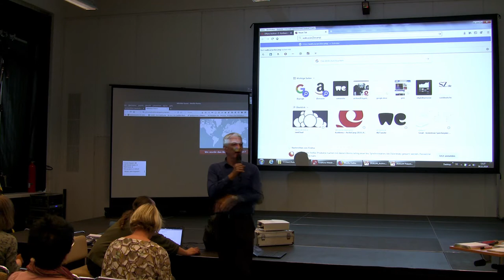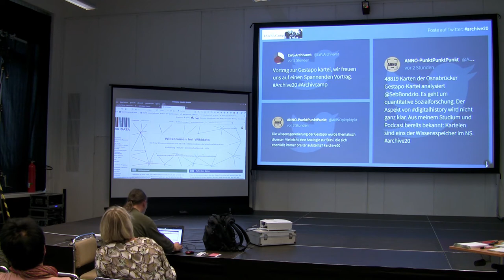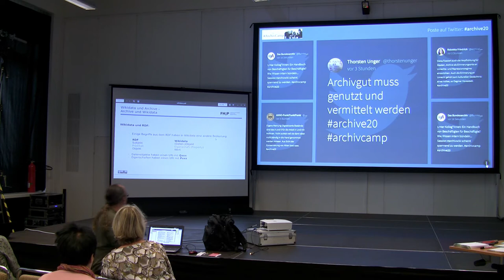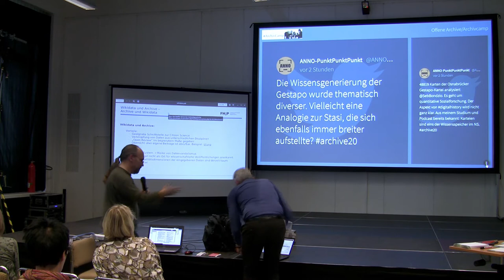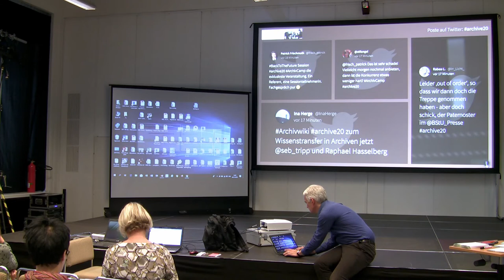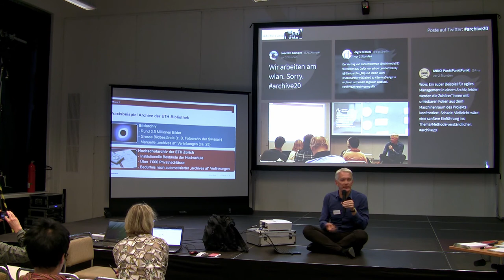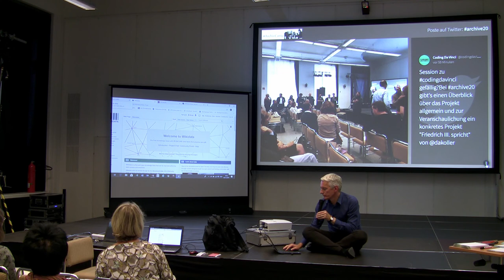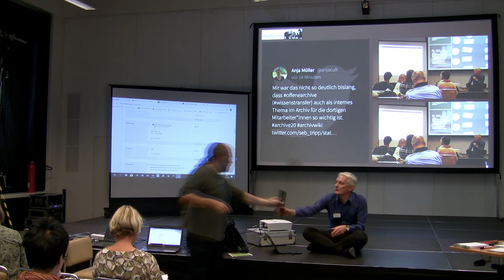ArchivCamp 2.4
ArchivCamp

Barcamp Session von Uwe Kung, FH-Potsdam und Michael Gasser, ETH Zürich